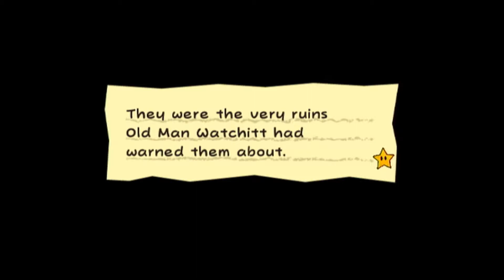Super Paper Mario - Episode 5: Monster of the Ruins (Chapter 1-4: Part 1/2)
The next Pure Heart is hidden somewhere in these ruins... probably.